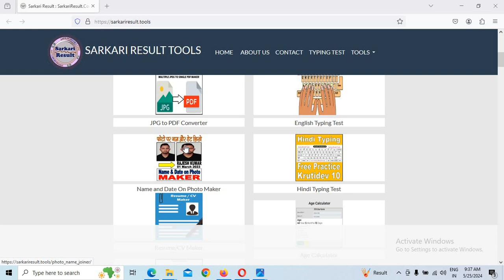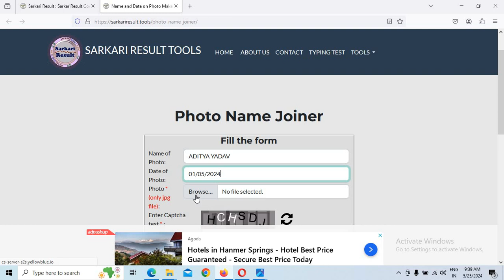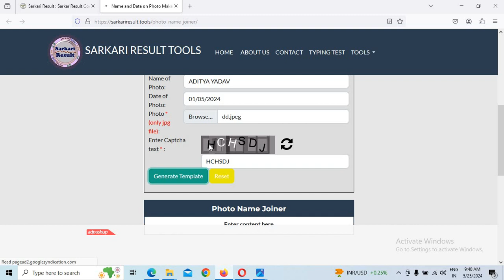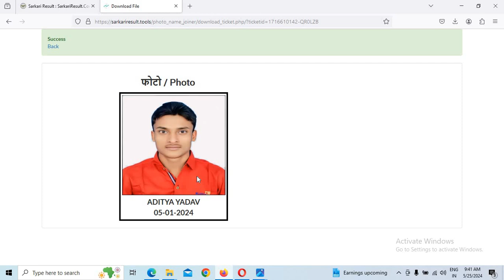photo par name and date likhe ll name and date on photo online free ll add name and date in photo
Dosto Aaj ke is Video me Maine Bataya Huya hai Ki photo par name and date likhe ll name and date on photo online free ll add name and date in photo

Topic Covers:
photo par name and date likhe
photo par name and date kaise likhe
photo date taken editor
photo date and name
how do you find the date a photo was taken
can i change the date a photo was taken
photo par name and date
photo par name aur date kaise likhe
how to add name and date in passport size photo
how to take a dated photo
name and date